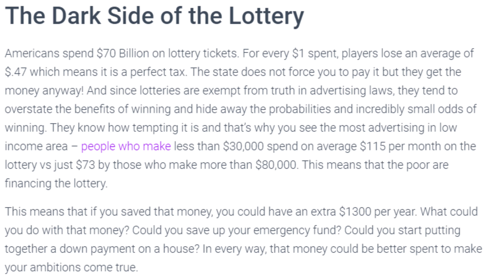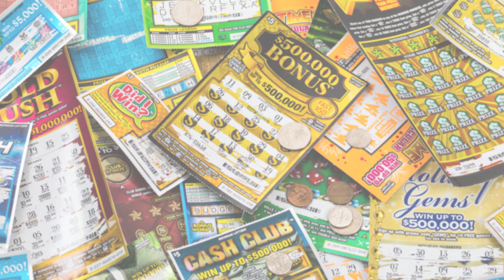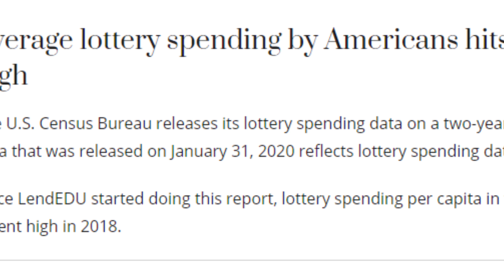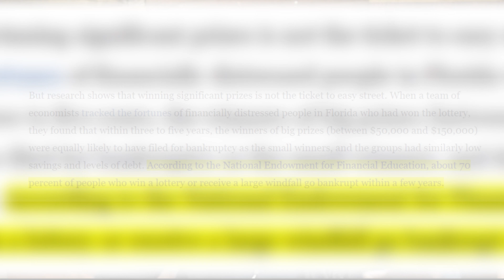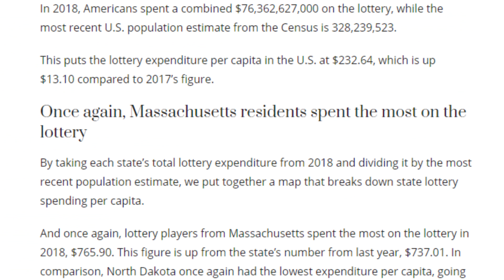Why You Should STOP Playing The Lottery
Most places in the United States have a State Lottery that offers up enormous sums of money for few who will actually pick the right numbers or scratch the right card. However, it might be one of the worst things you can do with your money.

Targeted, and used, mostly by the lower income members of our society, many have called the Lottery a "Additional Tax On The Poor". Others look at it as a great way to have hope that they'll one day make it out of the lower class.

The unfortunate truth is that the House always wins. Of the few people who do win it big, 70% of them are broke within five years.

In this video, I'll give my thoughts on the Lottery system, if you should play it, what else you could be doing with your money, and if it's really as bad as articles have said it is.

Wrestling With Finance

Try Out Audible For FREE